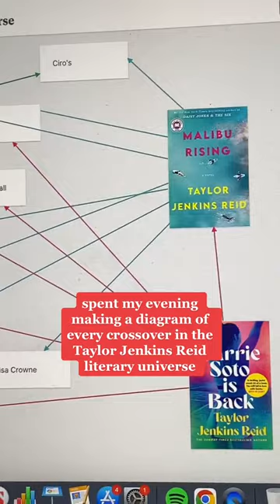when you take the Taylor Jenkins Reid obsession a little too far....